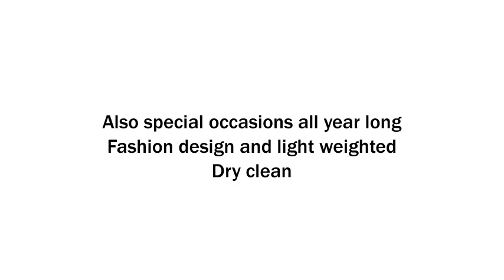Silk Square Scarves Tassel Patterns Grey Shawl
This 100% Silk Square Scarves Tassel Patterns Grey Shawl is one of the series in our classical scarf collection. The material is a high level of silk which presents luxurious natural luster and feels super fine and soft. If you are thinking a scarf to match your either causal or formal suits, this gorgeous one will be the magic one to add a touch of glamour to your ensemble. Dry clean or hand wash.